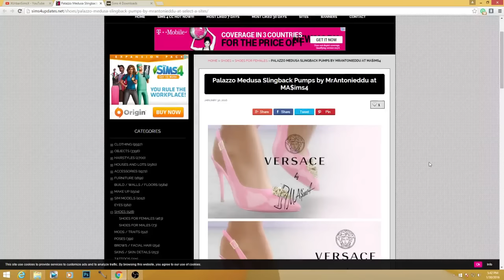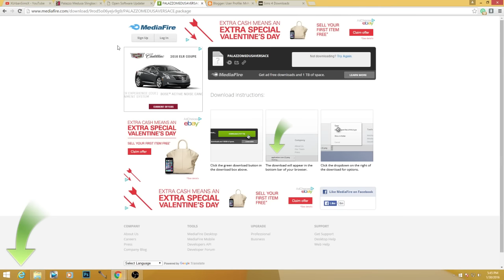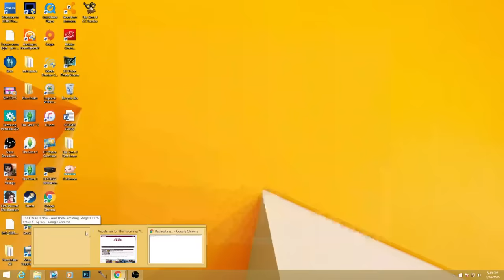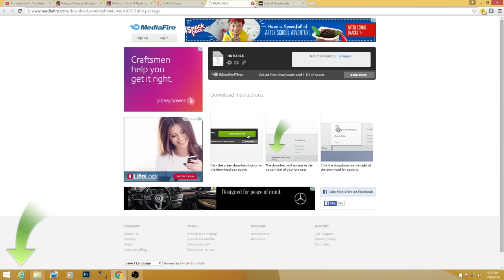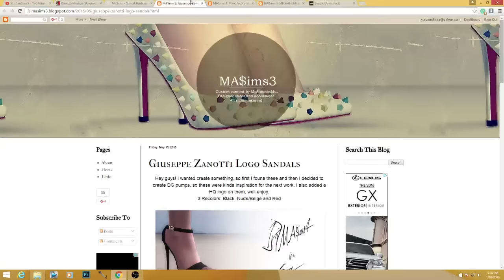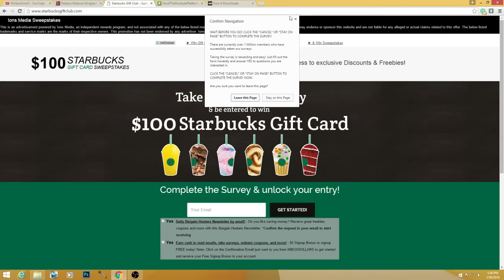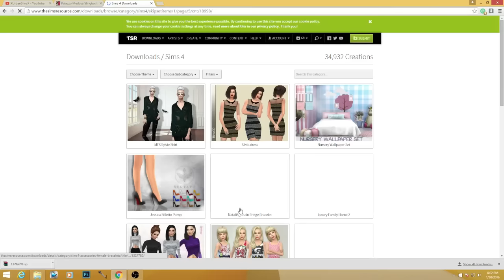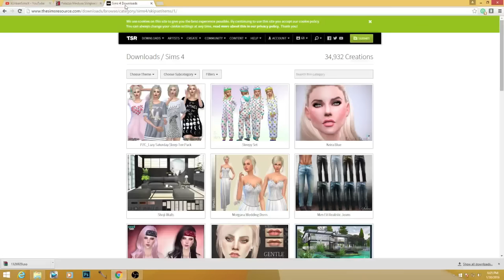The Sims 4 | Let's Go CC SHOPPING # 17 | Massive Designer Shoe Haul!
➦ In this CC shopping video we find some amazing high quality designer shoes. As you can imagine. I died.

RIP
Jenn

➦  Places You Can Find Me:
Second Channel: Youtube.com/jenniferlynnxo
Snap: HeyUrban
The Sims 3: Jenn951
Origin: jENN2606